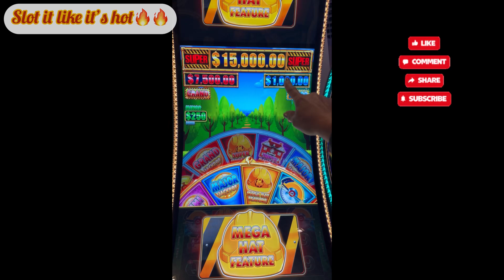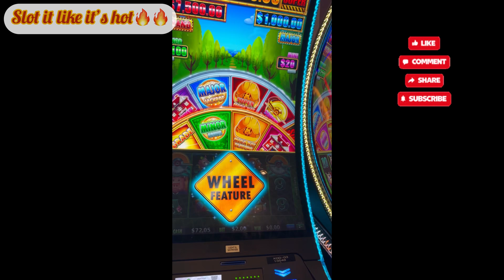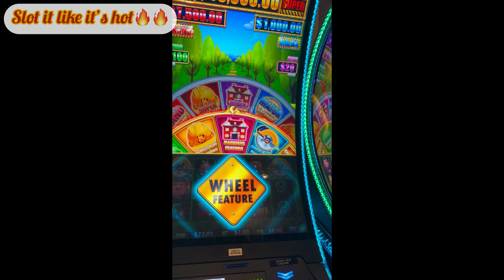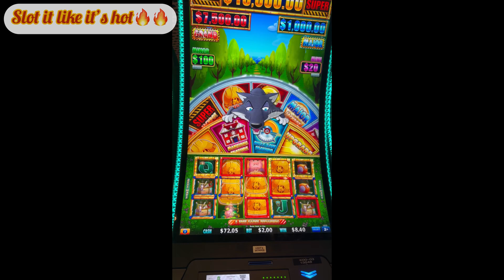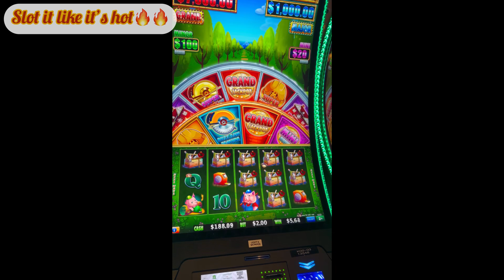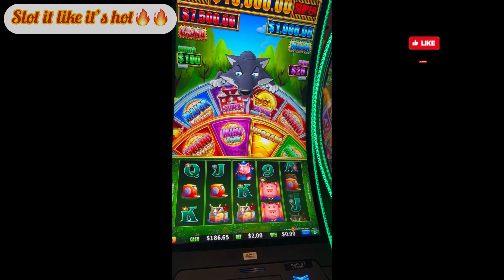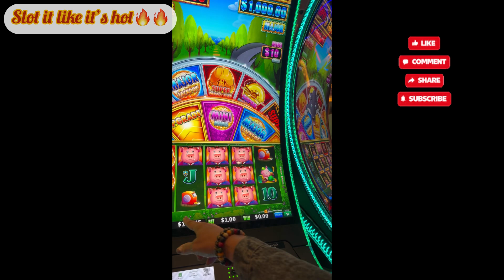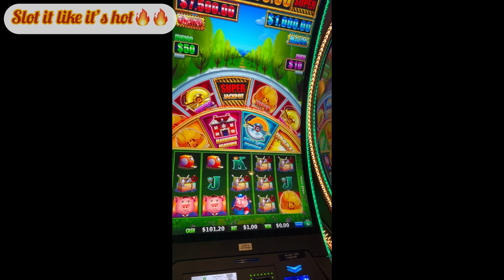New to our local